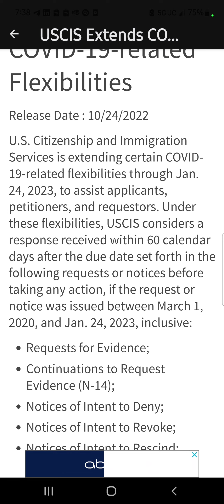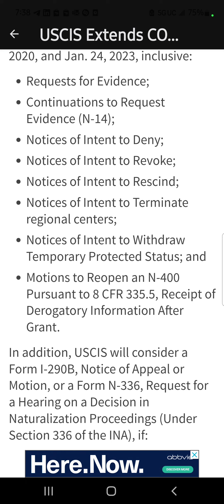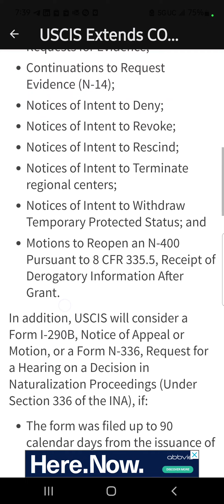USCIS Extends COVID-19 Related Flexibility to respond on Request for evidence and more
USCIS Extends COVID-19-related Flexibilities

Release Date

10/24/2022

U.S. Citizenship and Immigration Services is extending certain COVID-19-related flexibilities through Jan. 24, 2023, to assist applicants, petitioners, and requestors. Under these flexibilities, USCIS considers a response received within 60 calendar days after the due date set forth in the following requests or notices before taking any action, if the request or notice was issued between March 1, 2020, and Jan. 24, 2023, inclusive:

Requests for Evidence;

Continuations to Request Evidence (N-14);

Notices of Intent to Deny;

Notices of Intent to Revoke;

Notices of Intent to Rescind;

Notices of Intent to Terminate regional centers;

Notices of Intent to Withdraw Temporary Protected Status; and

Motions to Reopen an N-400 Pursuant to 8 CFR 335.5, Receipt of Derogatory Information After Grant.

In addition, USCIS will consider a Form I-290B, Notice of Appeal or Motion, or a Form N-336, Request for a Hearing on a Decision in Naturalization Proceedings (Under Section 336 of the INA), if:

The form was filed up to 90 calendar days from the issuance of a decision we made; and

We made that decision between Nov. 1, 2021, and Jan. 24, 2023, inclusive.

As a reminder, the reproduced signature flexibility announced in March 2020 became permanent policy on July 25, 2022.

Please visit uscis.gov/coronavirus for USCIS updates.